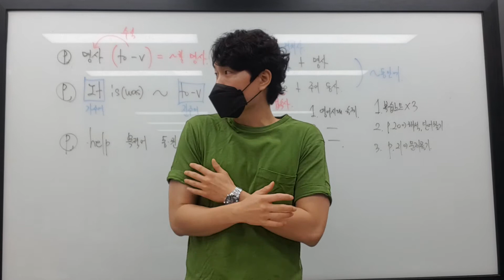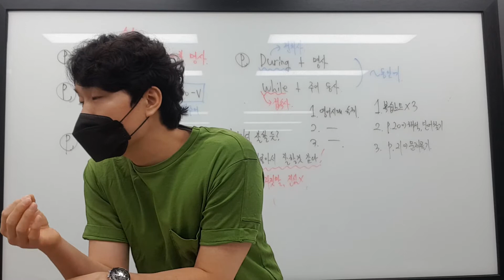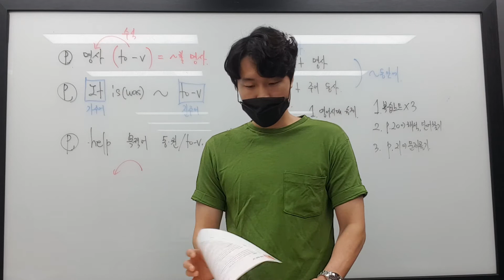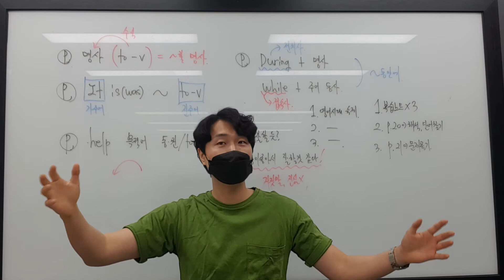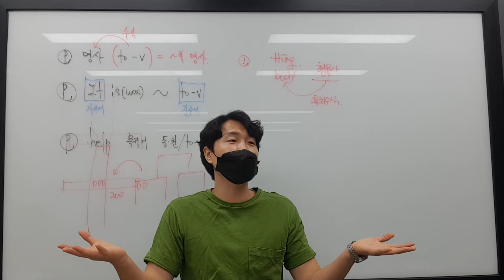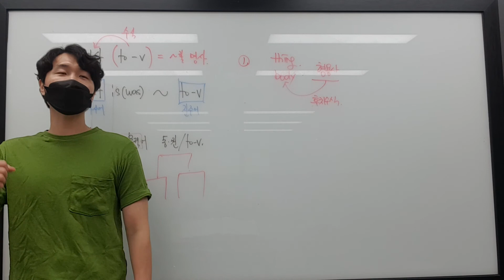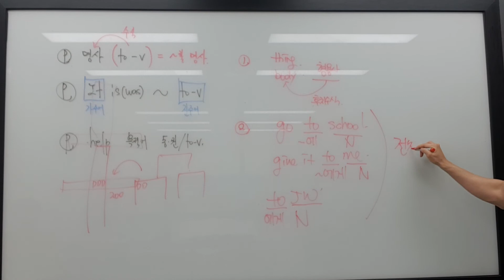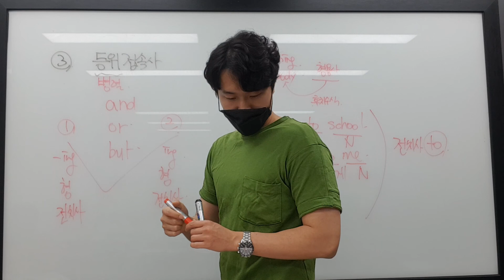5.13 목 문법 은이. 수진. 준우 1